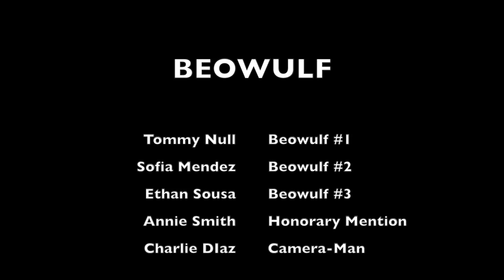The Best Rap Video Ever To Be Made About Beowulf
Mrs. Espina Period 4